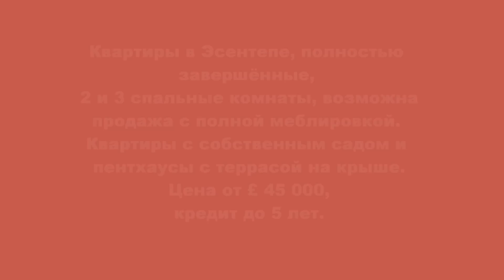Недвижимость за рубежом- квартиры на Кипре/Alliance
Квартиры в Эсентепе с двумя и тремя спальными комнатами, 5 минут от международного гольфклуба и моря.Возможность покупки в кредит.